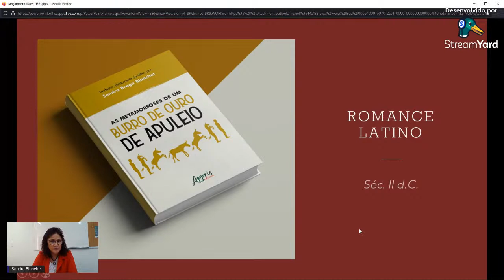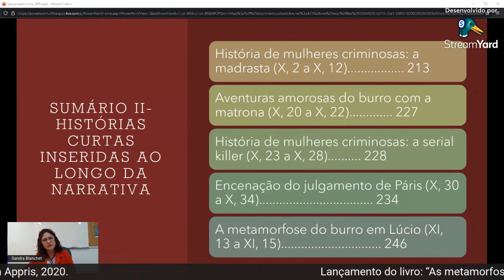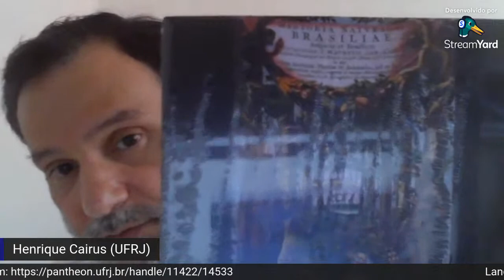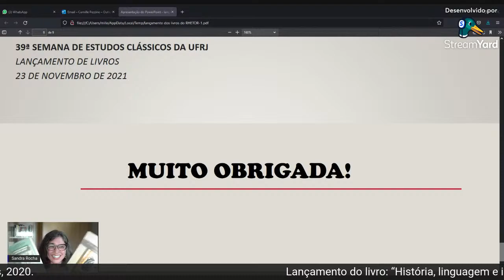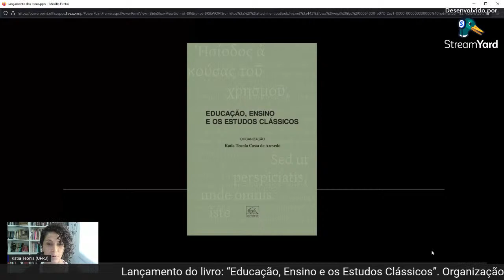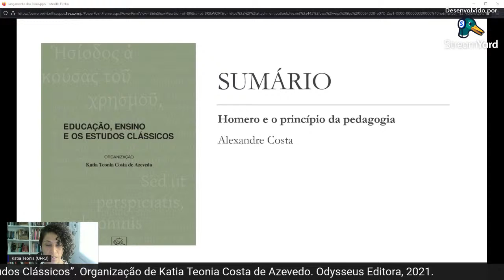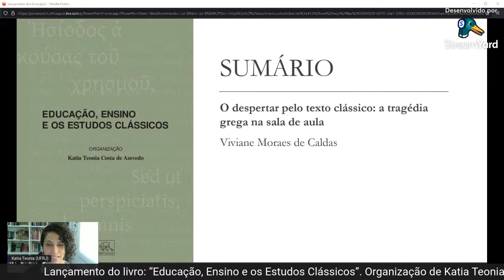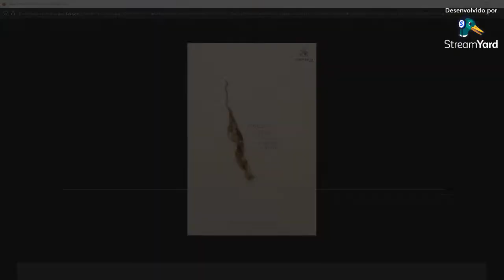Lançamento de Livros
- "Educação, Ensino e os Estudos Clássicos". Organização de Katia Teonia Costa de Azevedo. Odysseus Editora, 2021.
- "Mudas Cinzas: Catulo e a poética do luto", de Katia Teonia Costa de Azevedo. Editora Assimetria.
- "A natureza degenerante: o Brasil de Hipócrates", de Henrique Cairus. Editora SeteLetras, 2021.
- "Sentenças dos Padres do Deserto". Tradução de Bruno Gripp. Editora Ecclesiae, 2021.
- "História, linguagem e imagem na oratória clássica". Organização de Sandra Lúcia Rodrigues da Rocha. Pontes Editores, 2020.
- "As metamorfoses de um burro de ouro", de Apuleio. Tradução de Sandra Bianchet. Editora Appris, 2020.